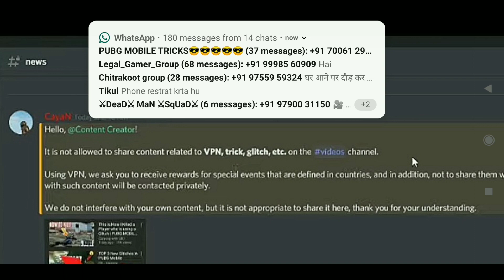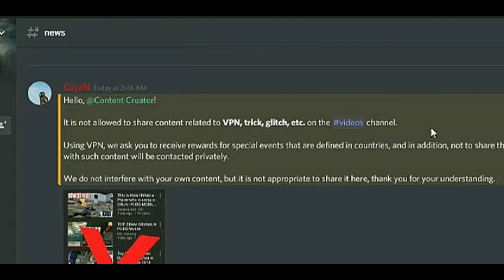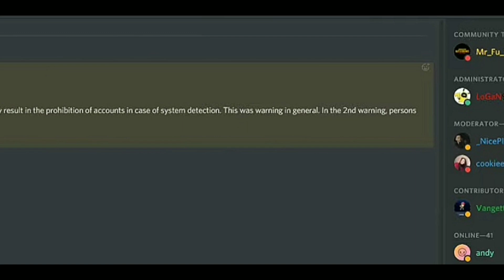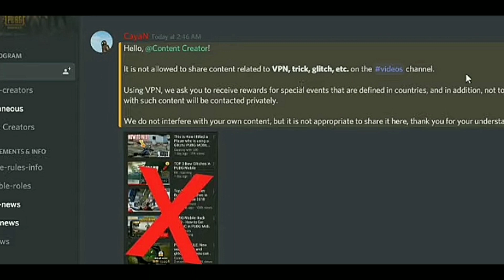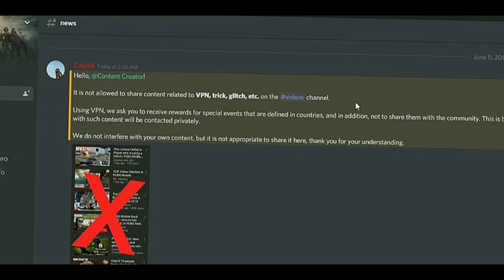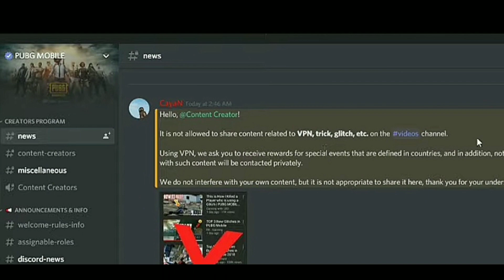Don't Use VPN Your Account Can Be Banned | if you use any 3rd Party apps in Pubg Mobile you Banned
Hello Friends is video me maine aapko official PUBG Mobile Discord server ke post ke baare me bataya hai jisme kaha hai koi bhi ab YouTube me VPN, Tricks, Glitch, etc ke Videos nahi dalega aise videos Dalne walo Ko Pubg Mobile allow nahi karegi kyoki 0.13 ki Update ke Baad 3rd Party Apps Detection System Upgrade kardiya Gaya hai jiski wajah se account ban ho jayega agar koi vpn lagata hai to, ab dekhne wali baat hai real me hota hai ki nahi.